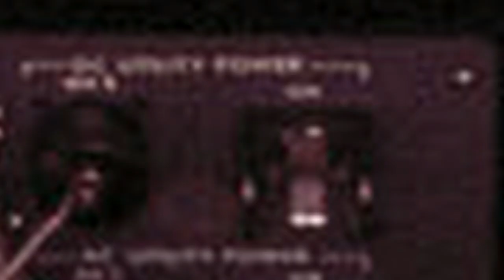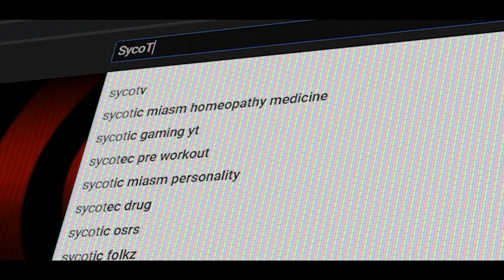EEN LEUKE PRAATVLOG MET VRAGEN VOOR KIJKERS + OPSPORINGSBERICHT KASTIOP - Vlog 990 SycoTV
KIJK UIT NAAR KASTIOP !!!

Deel het affiche van Child Focus zo veel mogelijk.

Ik bedank de volgende partners:
Pixellan
GameGear
Lion Gaming Solutions
Gemeente Alken
Ribbi
Steam
Hakkeveldfeest